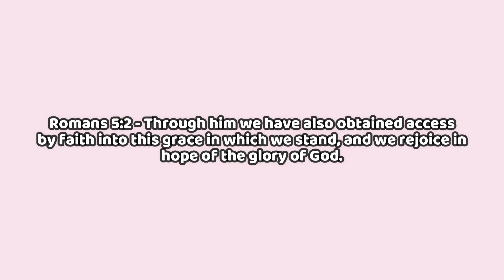KPOP fan reacts to SB19's MANA live at YTFF 2021 ♡ LET'S TALK ABOUT THE CHOREO! | Jemaica T.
Let us talk about the wonderful choreo of SB19's MANA!

Romans 5:2 - Through him we have also obtained access by faith into this grace in which we stand, and we rejoice in hope of the glory of God.

Jemaica T.